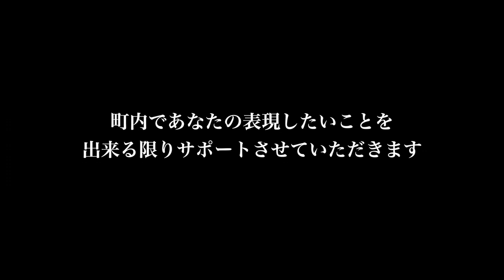はりまや もののけファッションショー 出演者・スタッフ募集！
はりまやもののけファッションショー 出演者・スタフ募集！